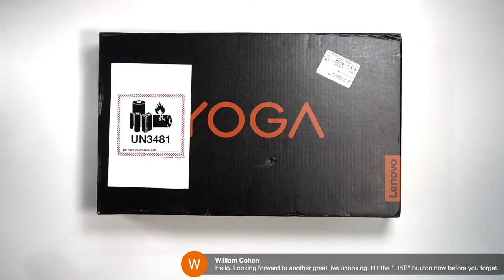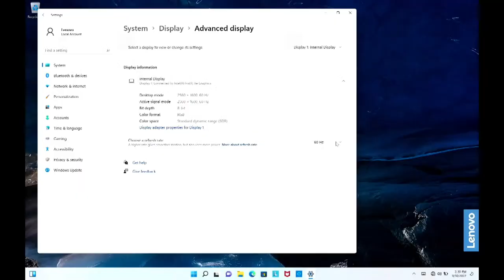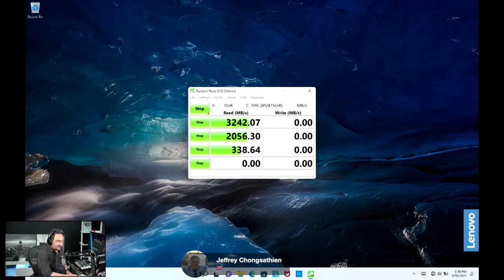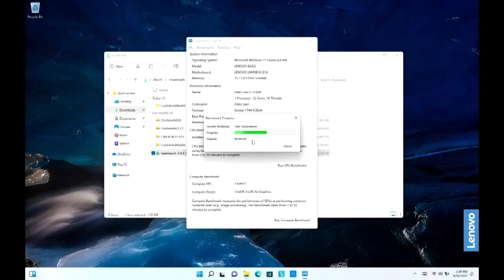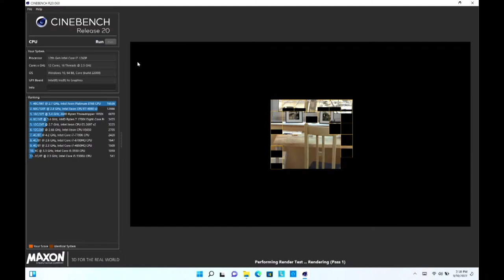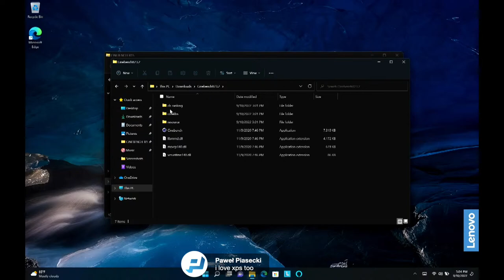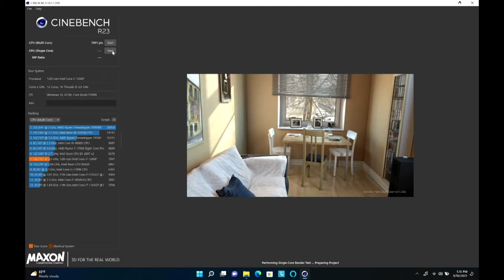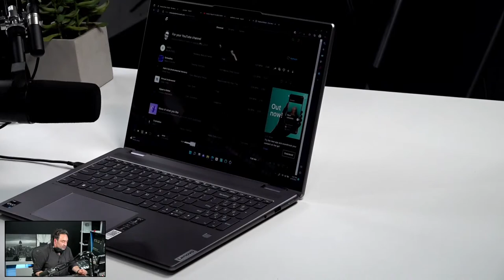Lenovo Yoga 7i 16-in (2022) - Live Unboxing